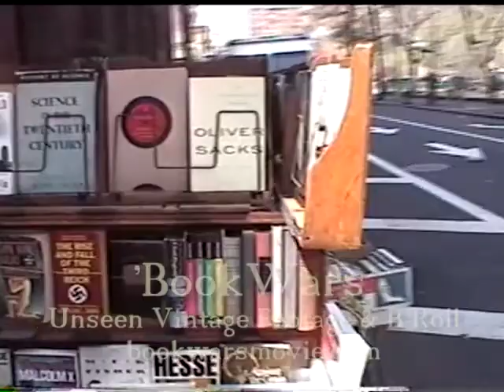New York Bookseller: 1999 Greenwich Village Video Sidewalk/Street Scene from 'BookWars' documentary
| New York Bookseller on Sidewalk/Street - Vintage April 21, 1999 video shot on West 4th street, Greenwich village; New York bookseller is interviewed by his unique vertical table following new enforcement of laws government length of sidewalk and street booksellers' tables. This is an outtake from the NewYork bookseller documentary, 'BookWars' which was not included in the original edit; see the complete 'BookWars' movie